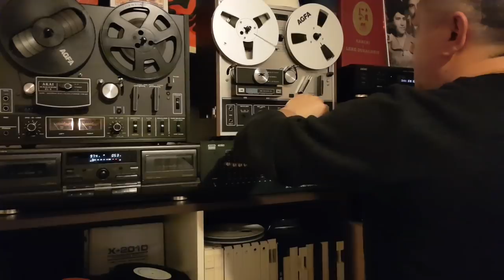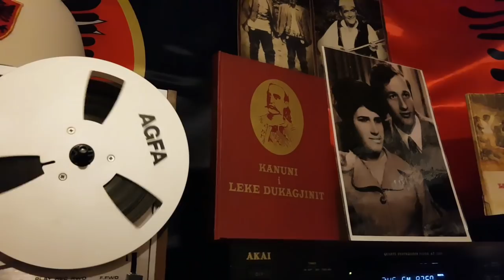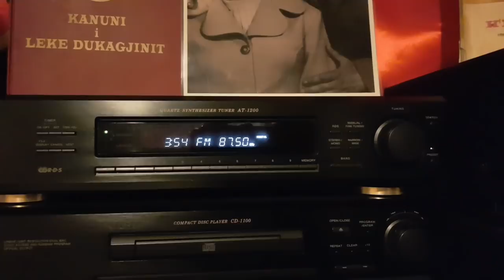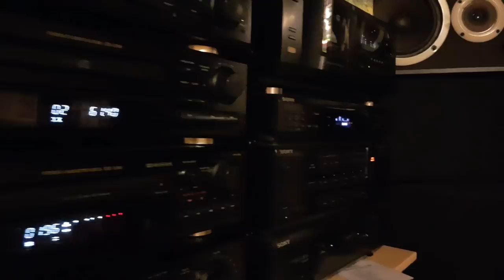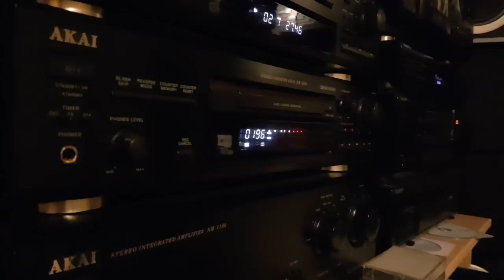Biblioteka e Gezim Krasniqit arhivi folklorik